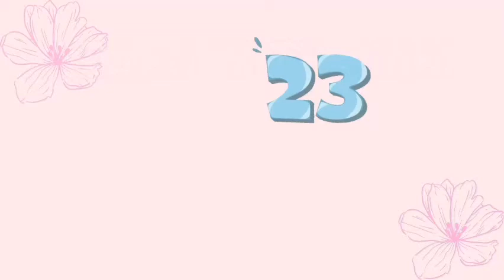✨ Numbers in Malay 1 to 100 (learn malay language)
Nombor 1 hingga 100 dalam Bahasa Malaysia

Satu hingga Seratus

- Sorry for the audio noise-